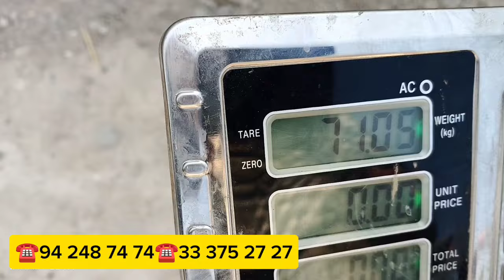ASL GIGANT QOʻZILAR KELDI SHOSHILAMIZ BUNAQASI HALI BOʻMAGAN